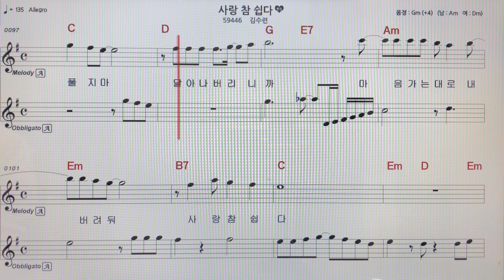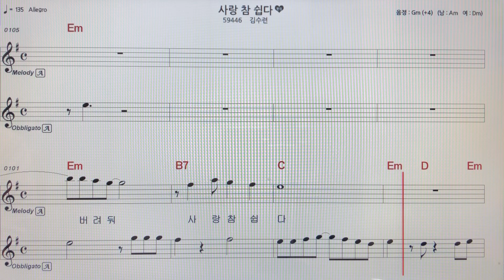김수련~사랑참쉽다알토색소폰 악보MR ~손미영알토색소폰ㆍ플루트연주